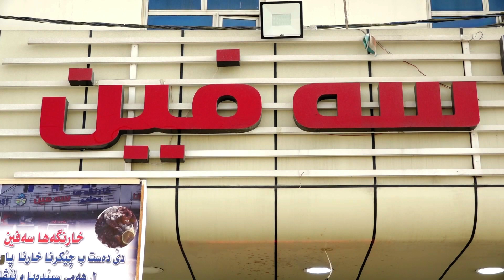متعم سفين - مطعم سفین عقرە ئاکرێ چێشتخانەی سەفین خارنگەها سەفین ئاکرێ -restaurant safen akre best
بەرنامەی گـــوڵ و دیـاری  لە باشترین کەنالی ناوخۆیی نیولاین ئێچ دی
هــەموو رۆژانی پێــنج شـەمە کاتـژمێر 9:00شەو
دووبارە هــەینی کــاتژمێــر  2:00 پــاش نیوەرۆ
ســـێ بـــارە رۆژی شــەمە کـاتژمێـر 2:00 پاش نیــوەرۆ

 ئامادە و پێشکەشکردنی سەفین سورچی ، ،
کامێرا و مۆنتاژ ، زەکەریا رەزا ,,
هاوکار : هۆگر سورچی ،
کەنالی نیولاین
Newline hd
من لە انستگرام